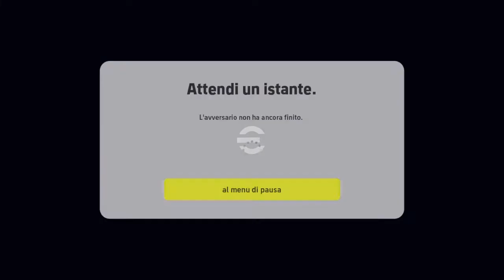maz7878-mazenelz.Football 2023 (La sfiga mi tradisce?)